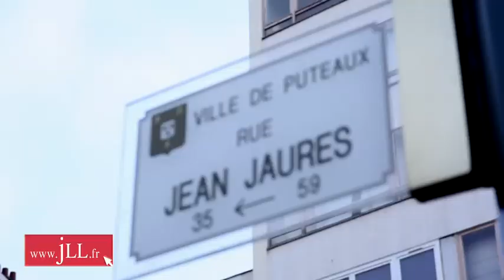Bureaux à louer à Puteaux - rue Jean Jaurès - 92800 Puteaux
Situé à Puteaux dans le département des Hauts-de-Seine (92800), le 49 rue Jean Jaurès est un immeuble indépendant qui met à disposition une surface de bureaux à louer de 420m². Les locaux sont atypiques et accompagnés d'une décoration originale avec une très belle baie vitrée en façade. En plein de Puteaux, sa situation géographique le place directement à proximité du célèbre quartier des affaires de la Défense. De nombreux transports en commun permettent d'y accéder facilement (Métro ligne 1 et RER : Esplanade de la Défense, Tramway Puteaux) ainsi que des grands axes routiers (A86-A14). Cette annonce de location de bureaux vous intéresse, n'hésitez pas à vous rendre sur JLL.fr (Site d'offres immobilières de Jones Lang LaSalle).